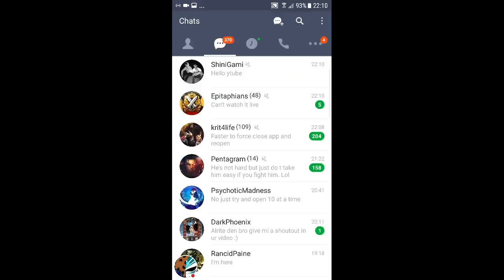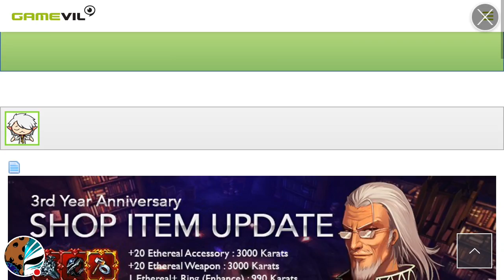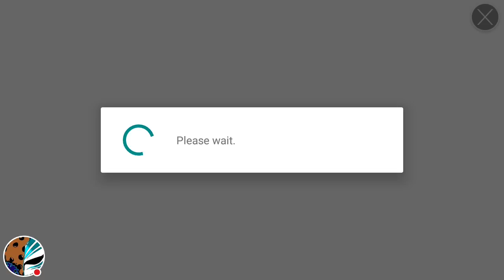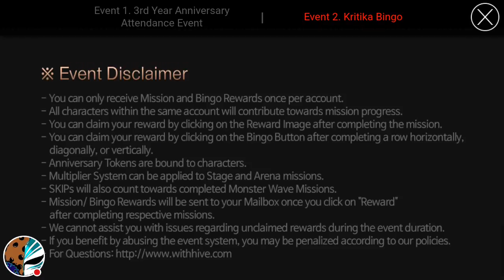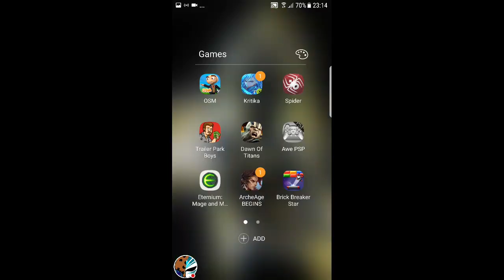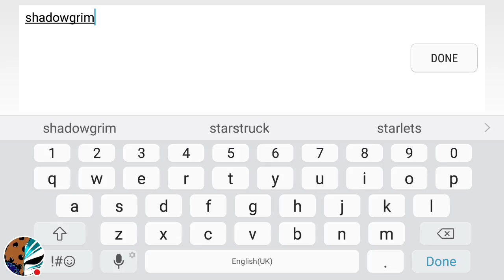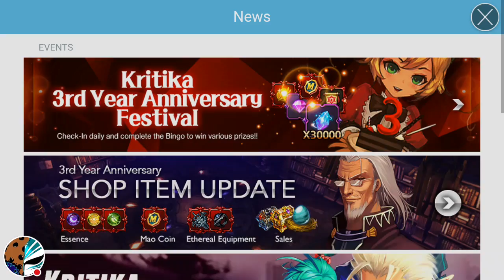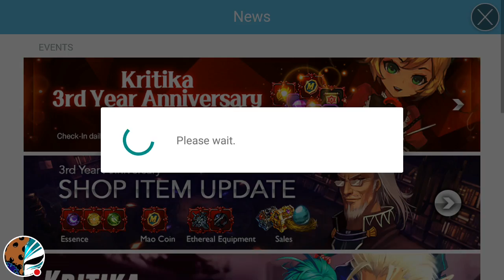Kritika: White Knights | Live Stream | Bingo! | 3yrs Kritika Event | Super Duper Stream Turbo Alpha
check the events tab in kritika! there are 2 tabs!